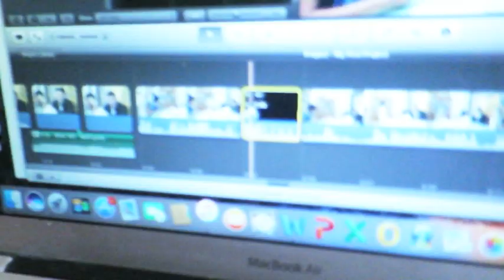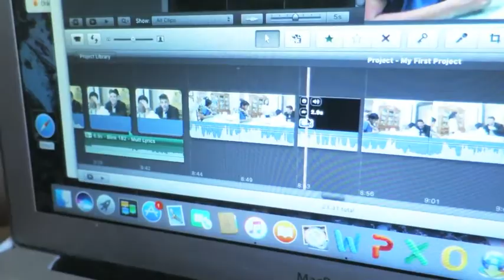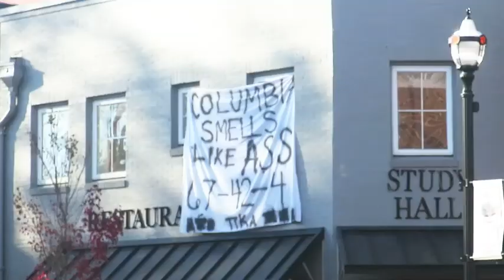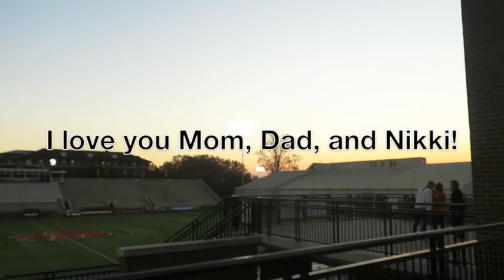Clemson vs South Carolina!!!!! (and my baby's birthday, and Thanksgiving!)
By the title you can tell this blog has a lot of content.  It took a while to edit but I'm very please with it.  I am also a day late and am sorry, back on track now though!  Thank you for your patience.

I love you Mom, Dad, and Nikki!

Lose Yourself piano OST 8 mile